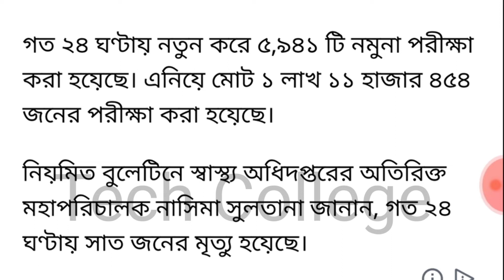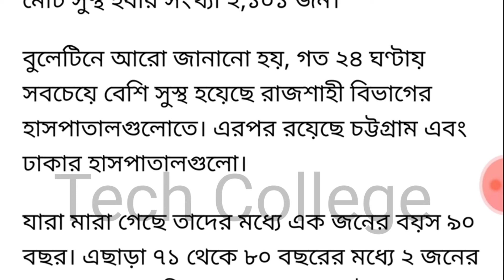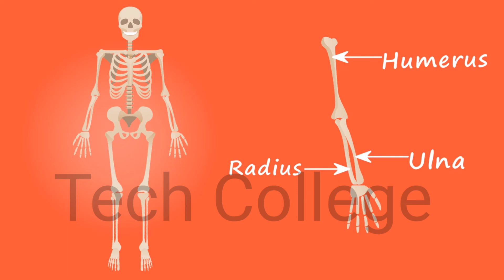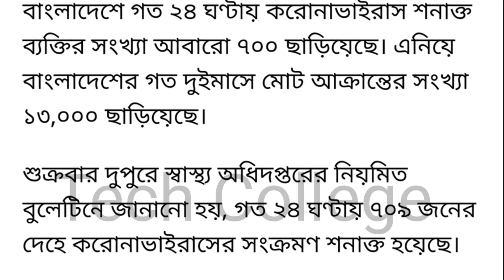গত 24 ঘন্টায় বাংলাদেশ করনা রিপোর্ট বাংলাদেশের কি অবস্থা এখন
🔔অনুগ্রহ করে আমাদের সাথে যুক্ত   থাকুন
Tech College

-Backgrounds video Created By-